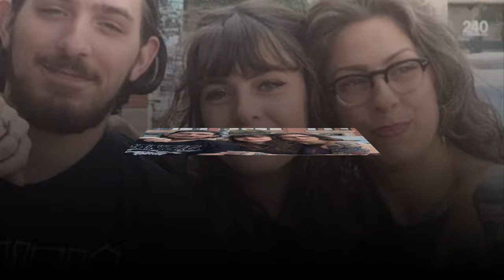Surpring Update News| For American Pickers’ Fans! Danielle Very Important News! It Will Shock U!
American Pickers News is a channel where you will find all about trending American Pickers News gossip. We try our best to give our audience the most truthful Gossip.

Stay Tune With American Pickers News.